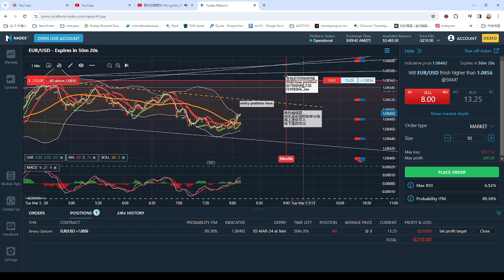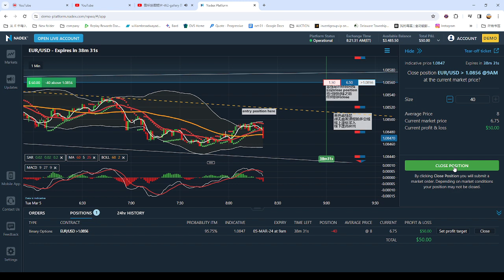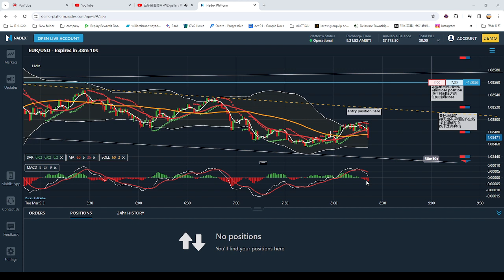弹无虚发实战视频91：今日有视频有真相的获利方法: FOREX LIVE Trading Process 外汇交易实战图例和视频with relax music 2024-03-05 08-07